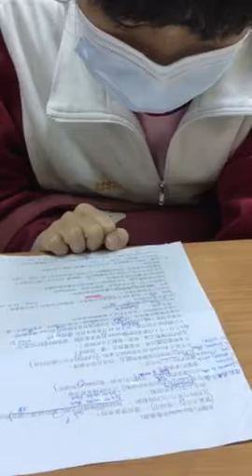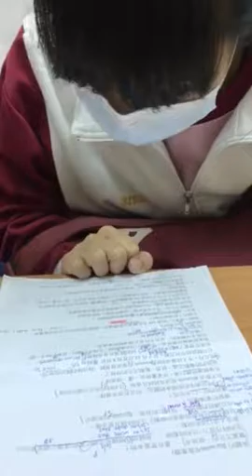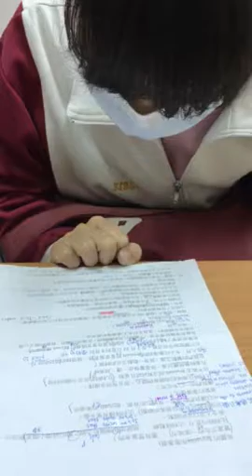孝評-空中英語教室-美麗的布魯塞爾